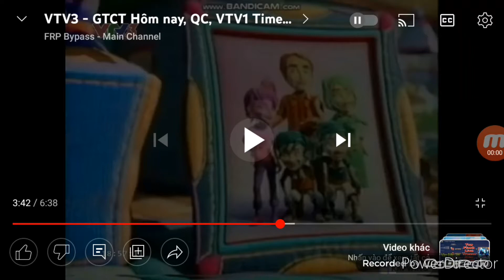VTV3 Time Signal 2013 Comfort